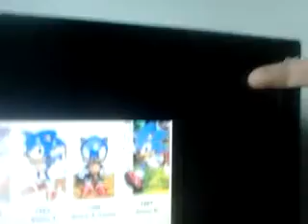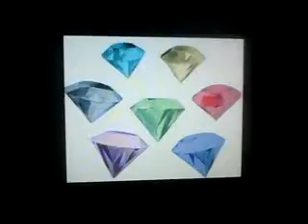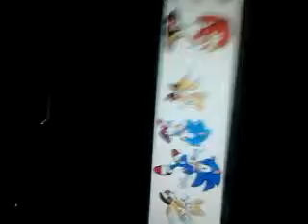O Pedido do Fafadjmoreira (EU SUPLICO)